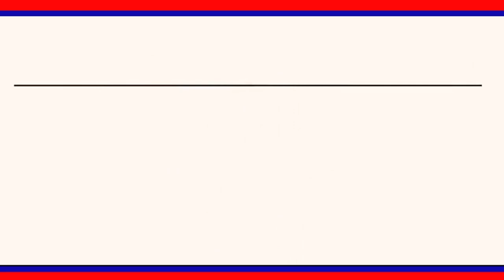గంభీరావుపేట మండల కేంద్రంలో కాంగ్రెస్ పార్టీ మండల అధ్యక్షుడు హమీద్ పాత్రికేయుల సమావేశం || LRT NEWS